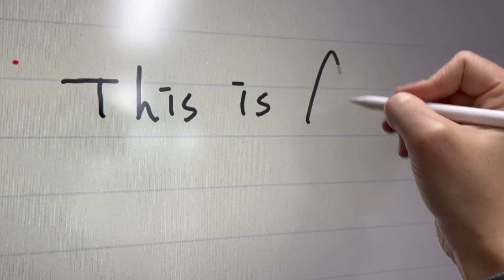Samsung Flip (e-board: 전자칠판) & Apple Pencil ㄴㅇㄱ